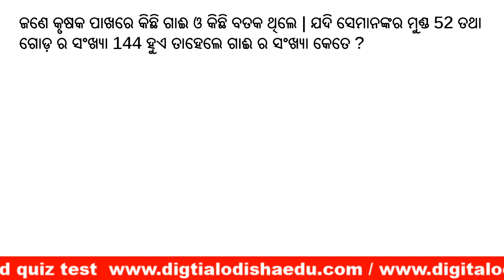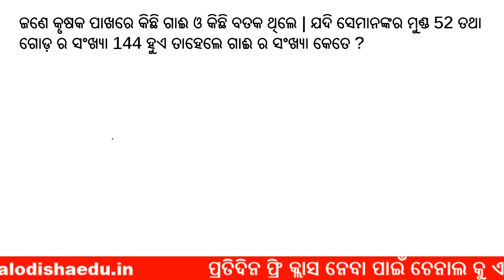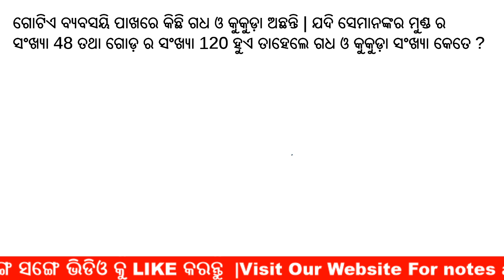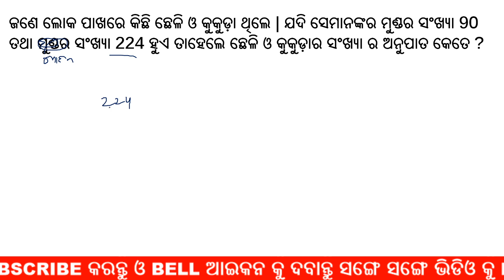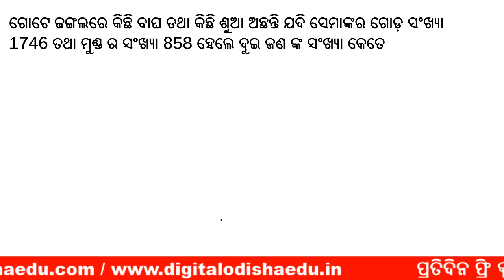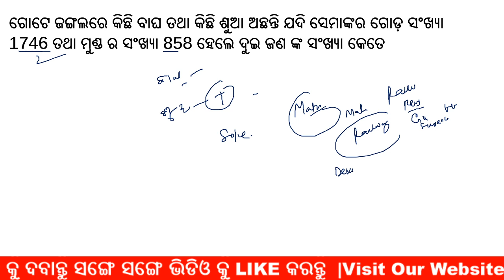ODIA MATH TRICK | RATIO AND PROPORTION | HEAD & LEG COUNT TYPE QUESTIONS ODIA | Digital odisha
join Our whats app group